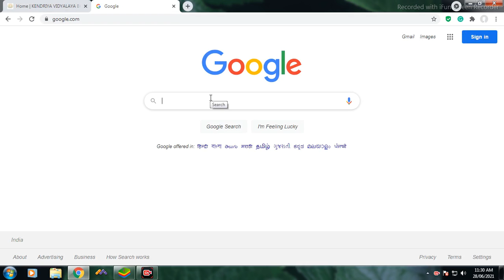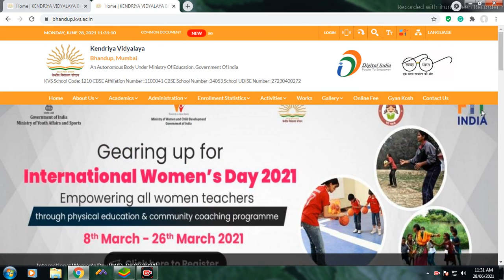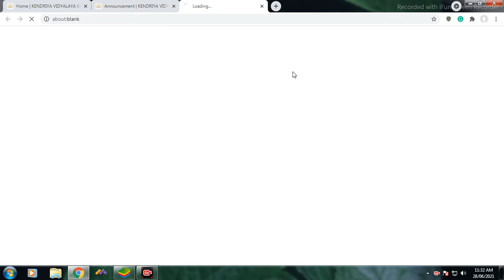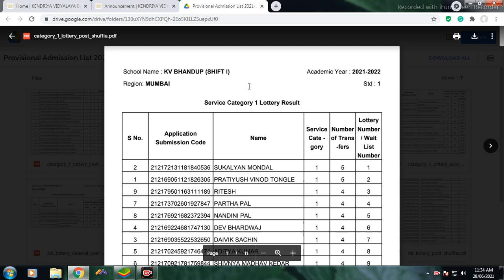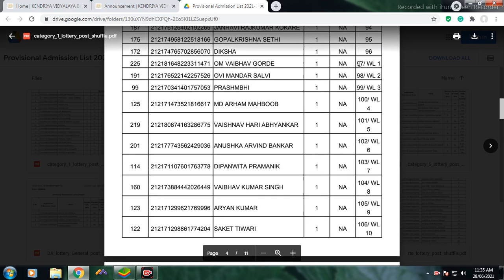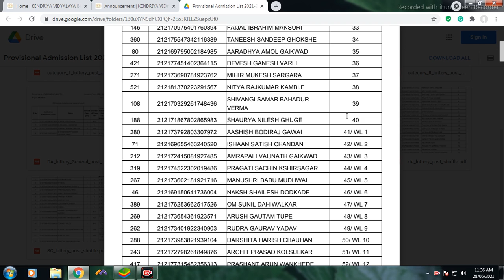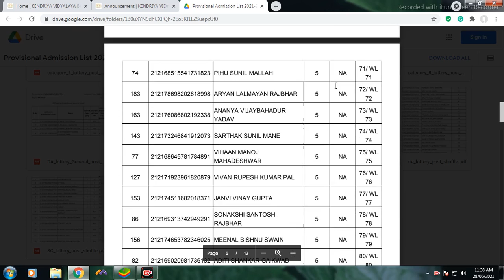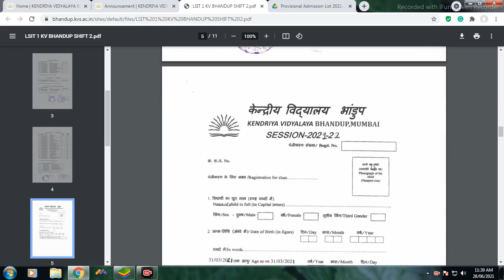केंद्रीय विद्यालय एडमिशन 2021-22 | Kendriya Vidyalaya Admission 2021-22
Hi, friends in this video you see Kendriya Vidyalaya's admission process for years 2021-22. how to check the waiting list, on which website you all get that waiting list then the list of selected candidates. The important announcement for the admission process. all this information you get after seeing the full video. please watch the video till the end.